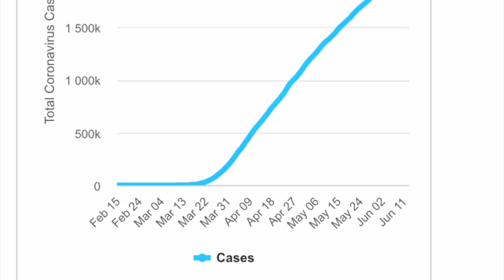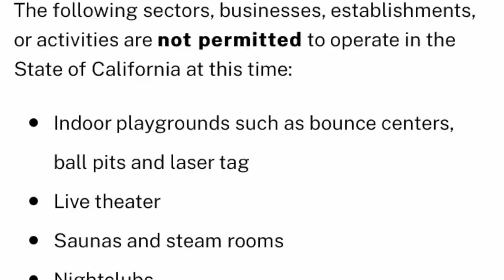เที่ยว Newport Beach ท่ามกลางโควิด EP31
คนอเมริกันแห่เที่ยว หลังรัฐแคลิฟอร์เนียผ่อนปรน ปลดล็อกดาวน์เพิ่ม บรรยากาศแหล่งท่องเที่ยว Newport Beach  เมือง Orange County รัฐแคลิฟอร์เนีย สหรัฐอเมริกา
วันที่ 13 มิ.ย 2020 (เวลาท้องถิ่นLA)

ลบ Comment ไม่สุภาพและไม่สร้างสรรค์ค่ะ